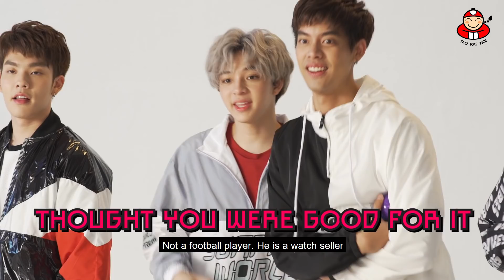Taokaenoi x SBFIVE Episode 4 (a soundtrack with English subtitle)